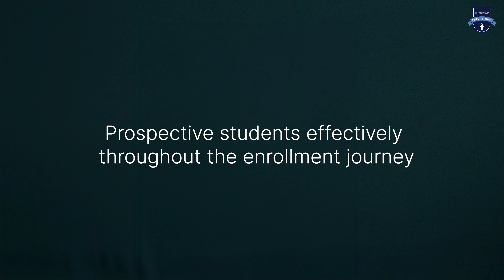Unveiling EnrollymicsByMeritto's Advanced Counseling Certification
This video about EnrollymicsByMeritto’s Advanced Counseling certification will tell you all about it and how it tests you on the tools needed to effectively guide students, increase engagement, and boost enrollments using data-driven strategies. If you want to prove that you know it all, and perfectly, don’t miss out— register for your certification

About Meritto
Meritto, the flagship product of NoPaperForms, empowers 1,000+ educational organizations globally to grow their enrollments. Our suite of purpose-built tools—Enrollment Cloud, Education CRM, Application Platform, Education Payment Cloud, & Modern Engagement Suite—functions like a well-oiled OS for Student Recruitment and Enrollment.
Our globally compliant technology stands out for its scalability, security, and seamless integration, equipping organizations across verticals, including EdTech companies, Coaching Centers, Study Abroad Consultancies, K12 schools, Preschools, & Higher Education Institutions.